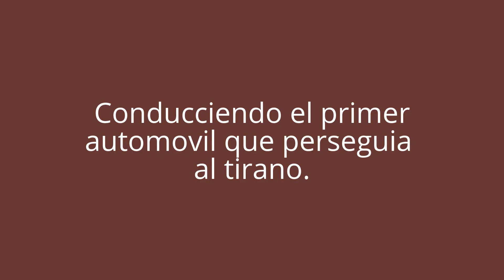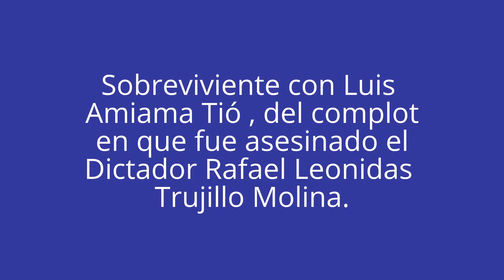Homenaje A Antonio Imbert Barrera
Homenaje A Antonio Imbert Barrera uno de los ajusticiadores de Trujillo , uno de los hombre valientes que participo en la emboscada de la carretera espero que le guste lo que alla hecho por el pueblo Dominicano.